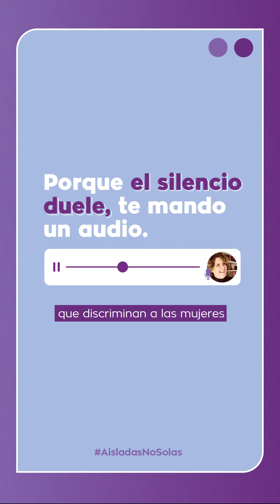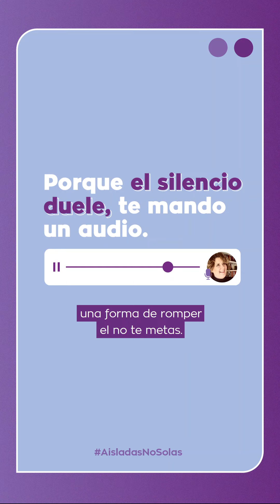Te mando un audio: ¿Qué tipos de violencia viven las mujeres?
¿Qué tipos de violencia viven las mujeres?

👉🏽  Violencia física: es la que se ejerce contra el cuerpo de la mujer produciendo dolor, daño o riesgo de producirlo.
👉🏽 Violencia sexual: es la vulneración del derecho de una mujer a decidir sobre su vida sexual presionándola, amenazándola y usando la fuerza, tanto por parte de su pareja habitual como por una persona extraña o un familiar.
👉🏽 Violencia simbólica: es aquella que se cuela cotidianamente a través de mensajes, chistes, publicidades, que reproducen estereotipos y roles de género asimétricos, es decir que, discriminan a las mujeres respecto de los hombres.
👉🏽 Violencia patrimonial y económica: es aquella donde el agresor insiste en que todo lo que corresponde a la mujer, le pertenece.

La violencia hacia las mujeres puede tomar muchas otras formas.

📣 Por eso, para romper el silencio, que tanto duele, TeMandoUnAudio, una forma de romper el no te metas. Una forma de hacerle saber que estamos, que aún aisladas no estamos solas.

📢 Difundí los audios para que lleguen a esa mujer que está atravesando una situación de violencia y a su entorno.

👉🏽 Compartí tu propio audio en las redes y escuchá todos los demás para seguir rompiendo el silencio

Gracias a @soyverollinas por acompañar esta campaña.

📞 Si tenés alguna duda, si estás atravesando una situación de violencia o conocés a alguien que sí puede estar viviéndola, podés comunicarte con el 144 para que te informen y asesoren las 24 hs del día desde todo el país.
📲 Si no podés hablar, enviá un Whatsapp al 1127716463. Compartile estos números. Ambas son las líneas del @mingenerosar.
🚨 Si estás o está en emergencia, llamá inmediatamente al 911 o al número de la policía de tu localidad.

PromesaAVON para erradicar la violencia hacia las mujeres y las niñas